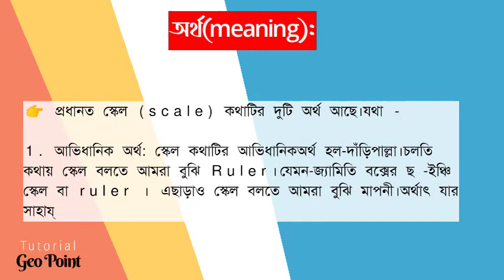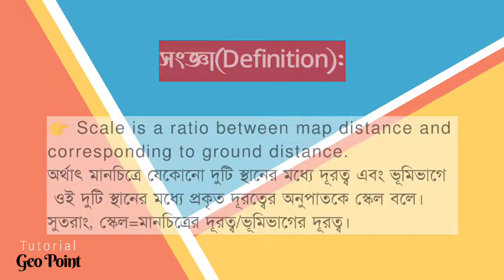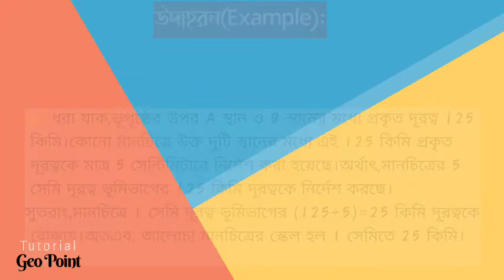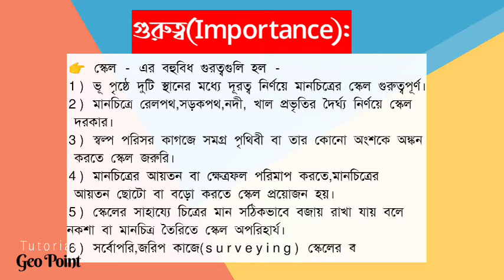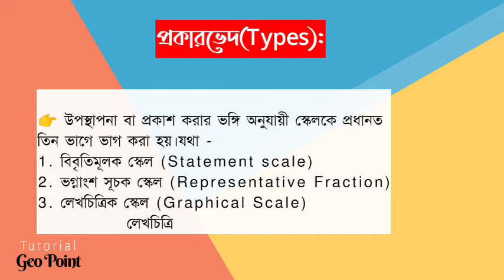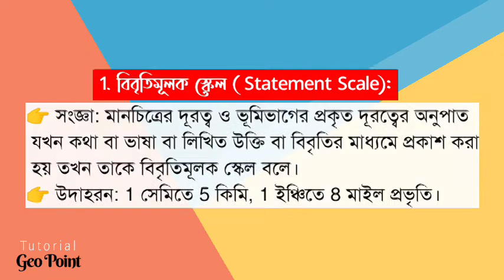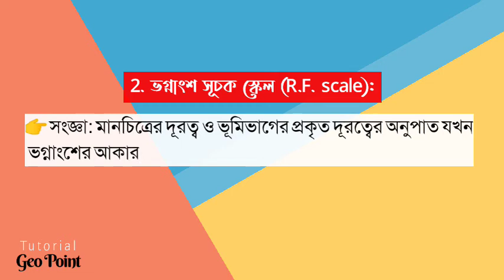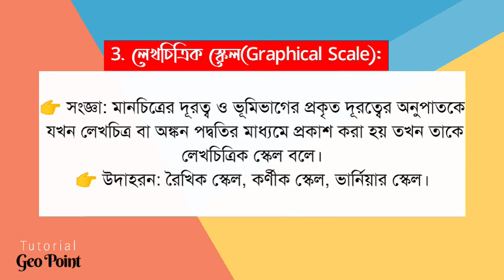Geography Honours//Semester 1//Scale:Introduction & Types//CBCS🔥🔥🔥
👉 স্কেলের অর্থ,সংজ্ঞা,উদাহরন ও প্রকারভেদ নিয়ে আলোচনা।
👉 অফলাইন ও online- দুভাবেই ভূগোল অনার্সের ক্লাস করানো হয়।
👉 তোমরা যারা ভূগোল অনার্সের জন্য টিউশন পড়তে চাও,তারা নিম্নোক্ত দুটি ফোন নম্বরে যোগাযোগ করতে পারো---
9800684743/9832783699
👉 আমার এই প্রচেষ্টাকে উৎসাহিত ও সম্প্রসারিত করার জন্য ভিডিওটি অবশ্যই তোমাদের বন্ধুদেরকে প্রচুর share করবে।